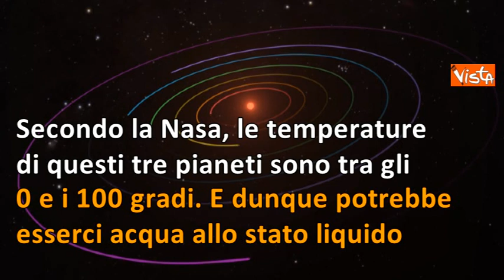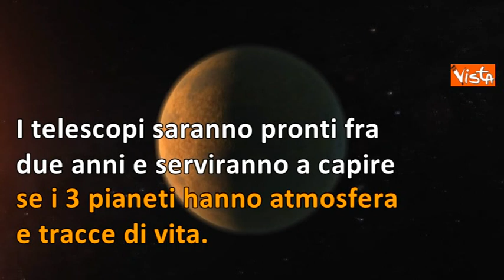Scoperti 7 nuovi pianeti, la NASA: "Potrebbe esserci vita" / INFOGRAFICA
(Agenzia Vista) - Houston, 23 Febbraio 2017 - Un gruppo di scenziati internazionali ha annunciato di aver individuato intorno a Trappist-1, stella lontana 40 anni luce, 7 pianeti. Almeno 3 di questi pianeti hanno condizioni molto simili a quelle della Terra. E dunque potrebbero essere “abitabili”. Secondo la Nasa, le temperature di questi tre pianeti sono tra gli 0 e i 100 gradi. E dunque potrebbe esserci acqua allo stato liquido. Per  dare più sostanza alle ipotesi, servono però nuove osservazioni con potenti telescopi che sono
ancora in costruzione. Si tratta dell'Extremely Large Telescope, posto sulle Ande e del telescopio spaziale James Webb di Nasa ed ESA. I telescopi saranno pronti fra due anni e serviranno a capire
se i 3 pianeti hanno atmosfera e tracce di vita.